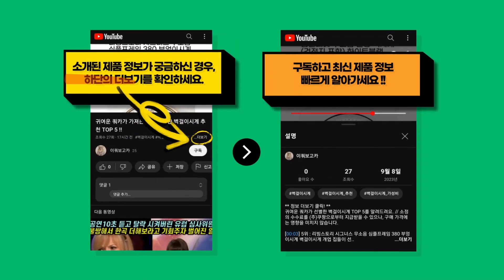2023년 가성비 갑인 아가방패딩 추천 BEST 9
귀여운 쿼카가 정리한 아가방패딩 TOP 9를 추천해드려요. // 소정의 수수료를 (주)쿠팡으로부터 지급받을 수 있으나, 구매 가격에는 영향을 미치지 않습니다.

[00:08] 9위 : [몰리멜리]아기펭양털덤블롱후드점퍼..

[00:23] 8위 : 아가방 초특가세일~~포근한 다운 방한 우주복 ~너무 부하지않은 적당한 두께의 깔끔..

[00:38] 7위 : 아가방 NC엑스코점 2023신상! 부드럽고 포근한! 퍼안감으로 올겨울까지 쭈욱 따..

[00:53] 6위 : [밀크마일] 점핑치치구스다운롱코트..

[01:08] 5위 : [12시전주문 오늘출발] 메르시보꾸 아동용 점핑래빗상하복 기모바지세트 SS23W5..

[01:23] 4위 : 아가방 23 겨울 베이비페어! 가볍게 후끈하게 웰론 유아 패딩점퍼! 세탁도 편하고..

[01:38] 3위 : 아가방 23겨울 베이비페어! 뒤집어서 한번더 감동 리버시블 유아 오리털점퍼! 후끈..

[01:53] 2위 : 밀크마일 아동용 폭신 베어 웰론 점퍼..

[02:08] 1위 : 아가방 노우웰론푸퍼아우터 YELLOW NAVY 01P755004..